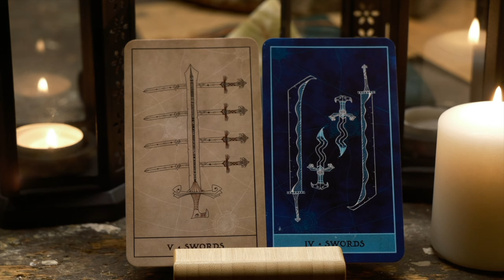someone has been DECEIVING you for a while now...